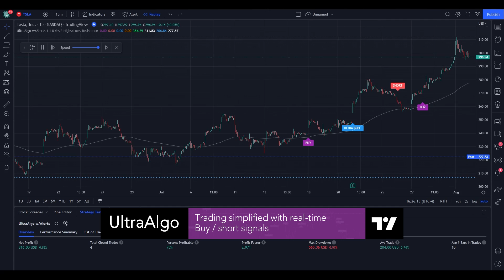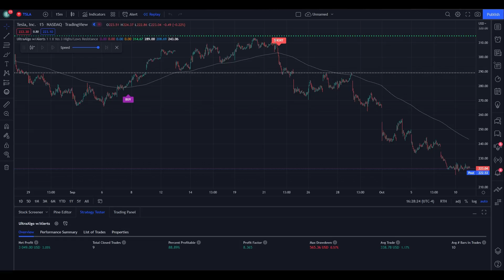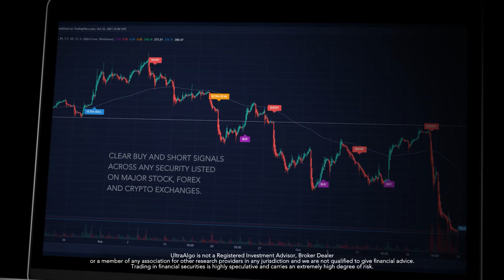Stock Trading Ideas $TSLA / NYSE (Tesla) | Trading Algorithm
In the video we review stock trading ideas for $TSLA / NYSE (Tesla) with the algorithmic trading application from UltraAlgo. Reviewing the 15-min chart, the script delivered 8.36 profit factor with a profitability of 88.89%. This was executed over 9 trades with a net profit of $3049 and drawdown of $565.